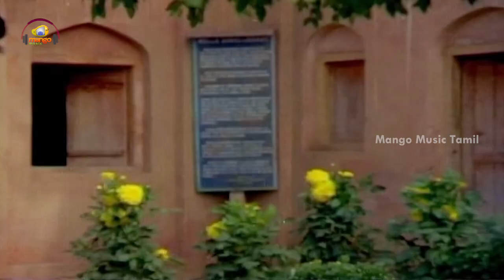Pollathavan Tamil Movie | Atho Vaarandi Video Song | Lakshmi | Rajinikanth | Mango Music Tamil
Atho Vaarandi Video Song from Pollathavan Tamil Movie on Mango Music Tamil, ft. Rajinikanth and Sripriya. Music composed by MS. Viswanathan.

Full Details:
Song: Atho Vaarandi
Singers: SPB, Vani Jayaram
Director: Muktha V. Srinivasan
Producer: S Ravi

Polladhavan movie also stars Lakshmi, Delhi Ganesh, Sivachandran and Suruli Rajan among others.